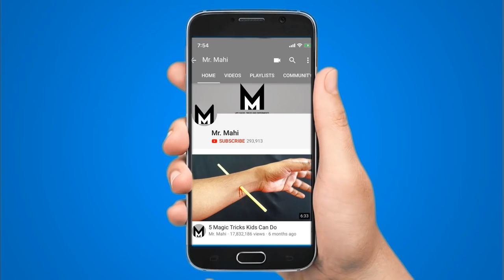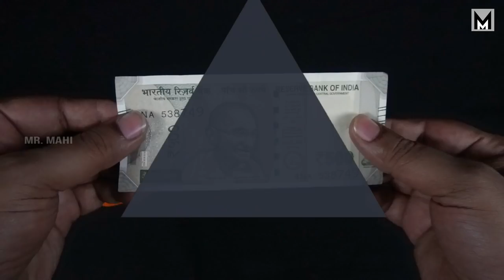5 Magic Tricks Anyone Can Do #31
5 Magic Tricks Anyone Can Do,

In this video i show you 5 simple magic tricks anyone can do, i edited this video in "Adobe After Effects" with rendered resolution is 1920x1080 is playable full HD at over 30 fps, For me this is just perfect.
If you want to see more Interesting Videos Like Magic Tricks, diy crafts, life hacks, tricks & EXPERIMENTS

Tripod              :   Manfrotto 055XPROB Pro

Lighting           :   YONGNUO YN600 YN-600 Pro LED Video Light